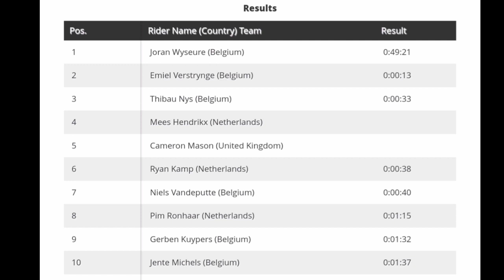Joran Wyseure Gold | 2022 UCI Cyclo-cross Worlds U23 Men's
Joran Wyseure Wins | 2022 UCI Cyclo-cross Worlds

4.3" Screen Display Bike Mirror, (Rear View Camera 145° View)

Joran Wyseure from Belgium wins the World Championship U23 Men's his first title.

Joran Wyseure was quoted saying "I want to try the whole race at my own tempo. It was enough for the win. It’s really nice that we have three Belgian guys on the podium. It’s phenomenal, and I’m really happy."

Classification

1  Joran Wyseure (Bel) 0:49:21
2  Emiel Verstrynge (Bel) 0:00:13
3  Thibau Nys (Bel) 0:00:33

Music
1.
2. Splice app (GoPro)
3. Bloomer
4. Swallow
Upcoming events
January 29-30. UCI Cyclo-cross World Championships.